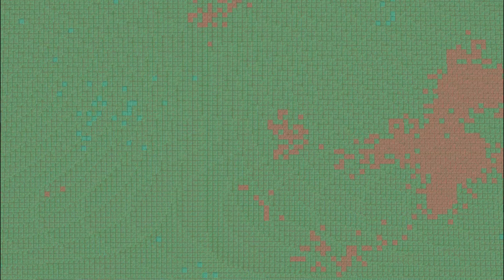5,000 copper blocks oxidizing in 50 seconds (satisfying)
Whatch in complete contentedness as all of the copper turns green.